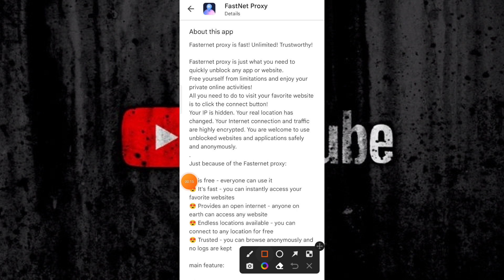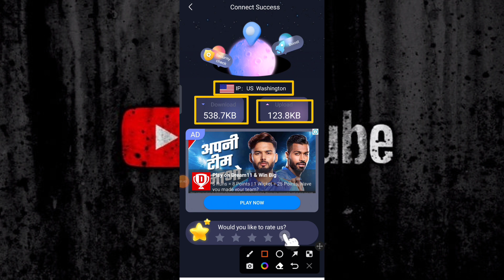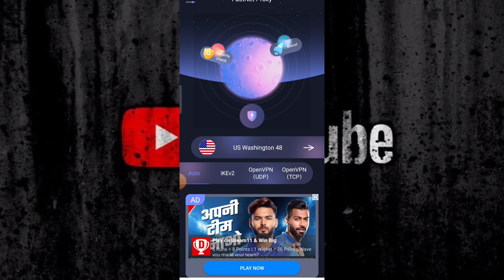Fastnet proxy || Fastnet proxy app kaise use kare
MS Tech

👉Mujhe Ummed hai ki video achhi lgi hogi aap logo our aap logo ke liye isay tarah video aati rahegi our please support

👉About _ fastnet proxy Best vpn app

😍 is free - everyone can use it
😍 It's fast - you can instantly access your favorite websites
😍 Provides an open internet - anyone on earth can access any website
😍 Endless locations available - you can connect to any location for free
😍 Trusted - you can browse anonymously and no logs are kept

👉App review,tech video , mobile review
👉Social account  _ Insta atish3949
👉You Tube Channel _ @msapp7